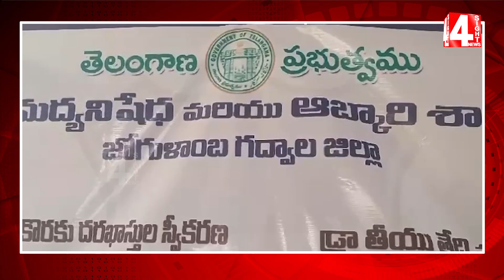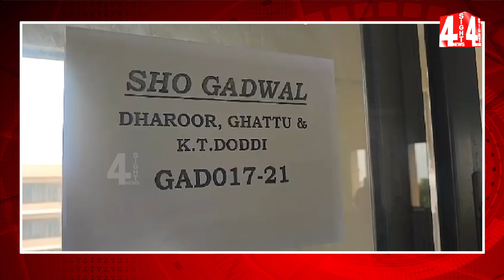పాలమూరులో పెరిగిన టెండర్లు | Wines Tenders Raised In Palamuru | 4 Sight News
4Sight News, Brand New Telugu news channel, a 24/7 LIVE news channel dedicated to live reports, exclusive interviews, breaking news, sports, weather, entertainment, business updates and current affairs. Exclusive Live coverage from Telangana and Andhra Pradesh.